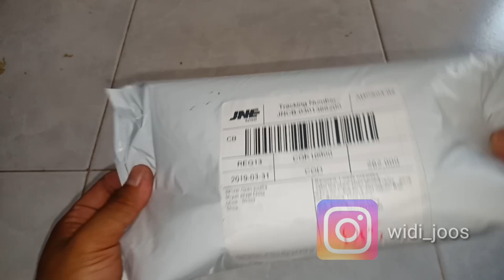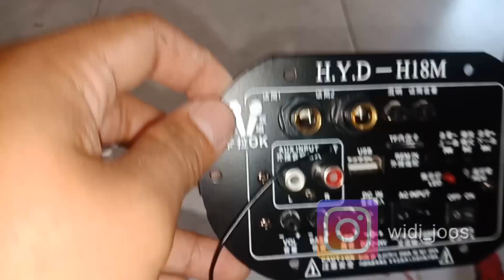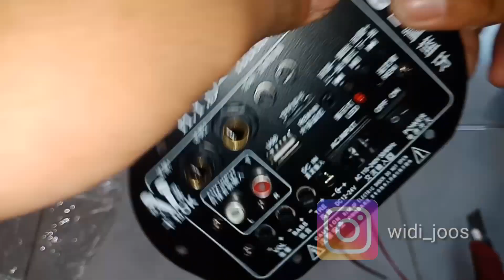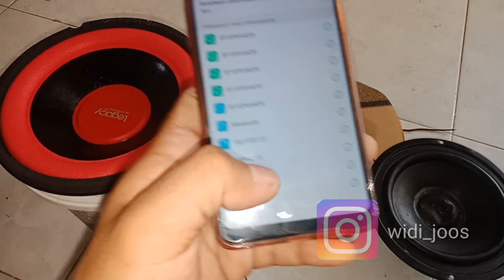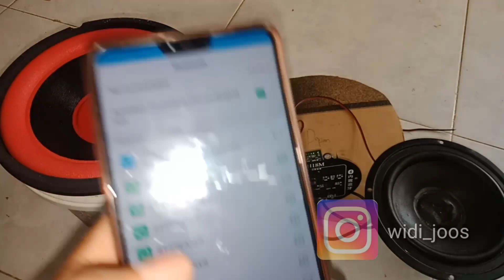UNBOXING Aiyima Mono Penguat Subwoofer Papan Mikrofon Ganda K Lagu Bluetooth Amplifier 30-150 W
Unboxing mini amplifier.
Fitur:

1. Amplifier ini papan mono, Mono tidak berarti hanya satu speaker dapat dihubungkan dan beberapa speaker dapat dihubungkan bersama-sama (4-8 ohm dalam 30-150 W daya total), Terhubung ke Yang penguat daya speaker papan kabel! Dengan kabel speaker adalah plug-in kabel. Ini bukan solder kawat. Hal ini dapat dikelilingi ketika speaker terhubung. Jika speaker memiliki mengikat posting, mohon hubungkan ke terminal dengan kawat! (Mengikat posting biasanya di belakang speaker-merah dan klip hitam)

2. amplifier papan built-in Bluetooth (tidak perlu untuk apa yang disebut tongkat Bluetooth, telepon seluler koneksi Bluetooth dapat Gye Nyame, boot default modus Bluetooth), prompt suara pertama koneksi Bluetooth, telepon volume secara otomatis akan menyesuaikan pabrik volume, telepon volume muncul untuk menjadi mampu catatan: Bluetooth tidak memiliki fungsi panggilan,Bisa untuk 6 inch 8 inch 10 inch (silinder, terowongan square) subwoofer!

Amplifier ini papan direkomendasikan:30-150 W 4-8Ohm speaker dan subwoofer!

Cocok untuk instalasi: 6-subwoofer 10 inch DIY 6-10 speaker inci. Rumah lantai speaker. Suara panggung.